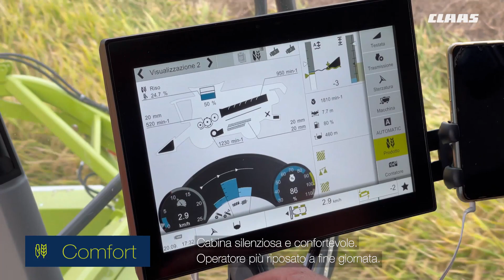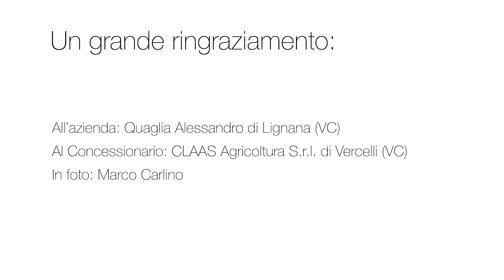CLAAS In Campo 2021 - LEXION 7700 TT + CONVIO 770 | Alle porte di Vercelli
Oggi con CLAAS In Campo giochiamo in casa: alle porte di Vercelli siamo andati a vedere una stupenda LEXION 7700 accompagnata da una CONVIO 770.